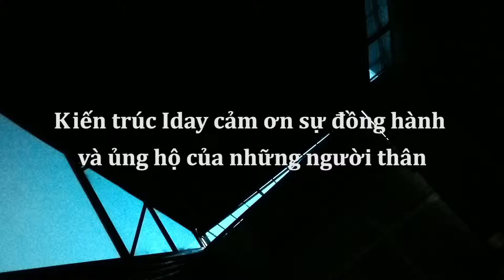Kiến Trúc I Day